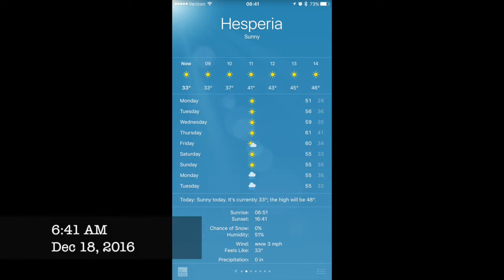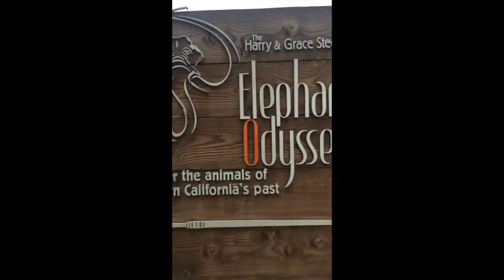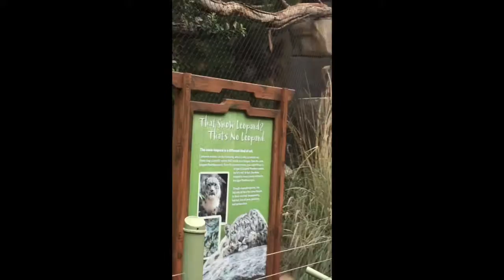Vlogcation Day 1-4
Hey Fam!!! This vlog is covering days 1-4 while we were in California. we had alot of fun with the kids and making memories!! I hope u guys enjoy!!!